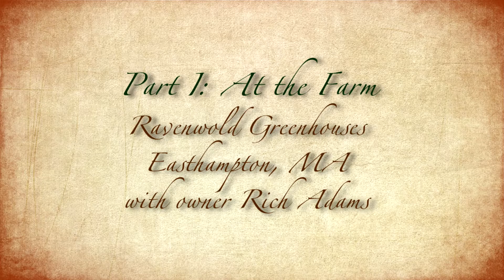Pioneer Valley Vinegar Works - From Farm to Table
Pioneer Valley Vinegar Works owner Jane Lyon talks about her company mission and her commitment to working with local farmers to obtain the freshest ingredients for her herbal infused vinegars. Pioneer Valley Vinegar Works is dedicated to local production and expanding their presence in local grocery stores, gift shops, gourmet food shops and wine stores.